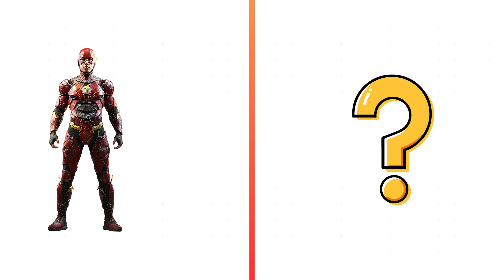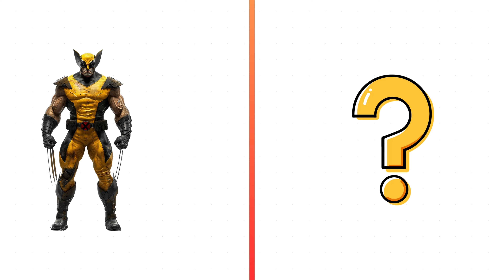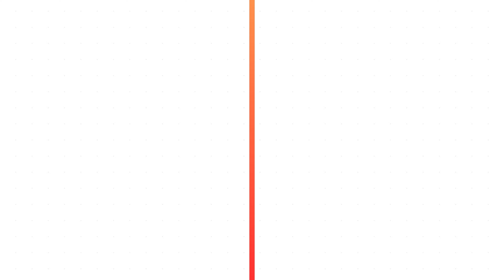AVENGERS but LION 🦁 VENGERS 🤩 ALL CHARACTERS ( MARVEL & DC ) 2024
Welcome to the HeroAct AI Channel. This video contains original and AI Versions of Marvel and DC superhero characters.

it would be really cool if the superhero in Marvel and DC became a lion version 2, and had powers like a superhero, let's see together, whether the superhero you like is there.